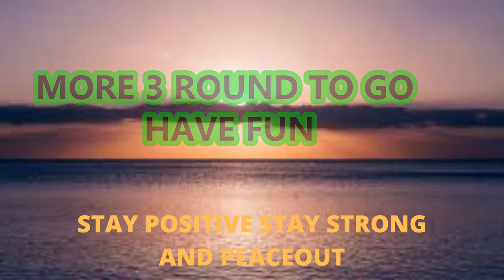Skipping workout to lose weight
Stay Strong Stay Positive, Peace out